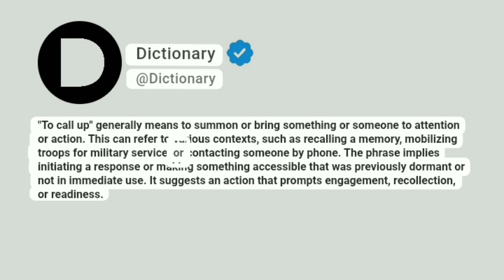Call up Meaning In English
"To call up" generally means to summon or bring something or someone to attention or action. This can refer to various contexts, such as recalling a memory, mobilizing troops for military service, or contacting someone by phone. The phrase implies initiating a response or making something accessible that was previously dormant or not in immediate use. It suggests an action that prompts engagement, recollection, or readiness.